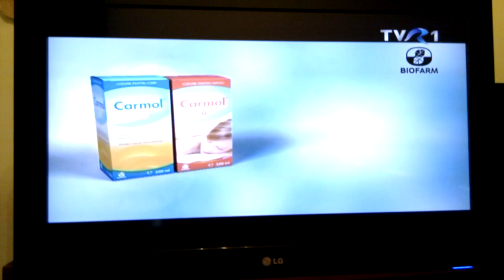Reclama Carmol Frectie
Inca o reclama tampita